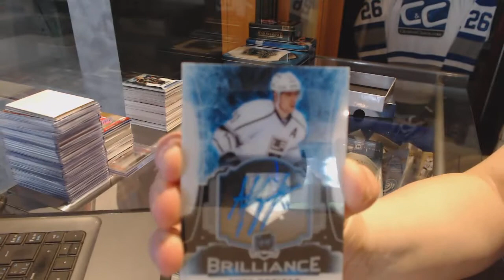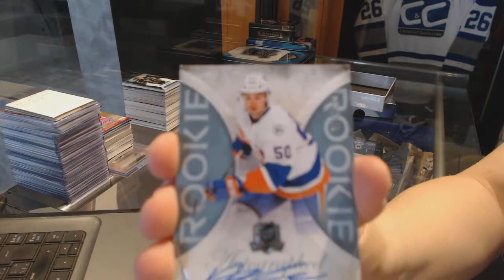15-16 Upper Deck The Cup Hockey Box Break - C&C GB #7381